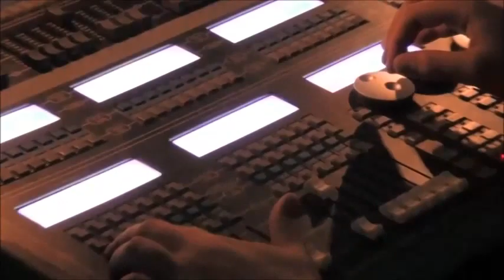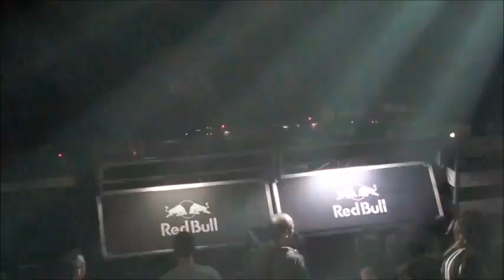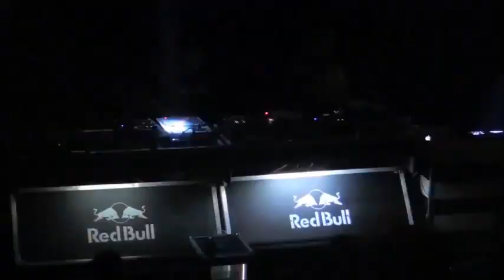Congo Natty & Congo Dubz live @ Athens Gr - refixed audio by Saverios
we are the Junglist soldiers ..